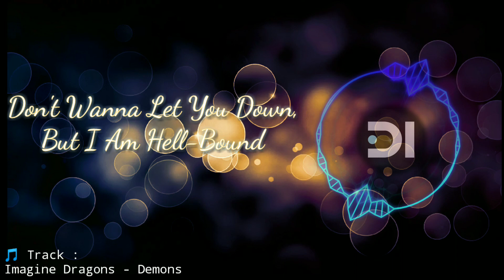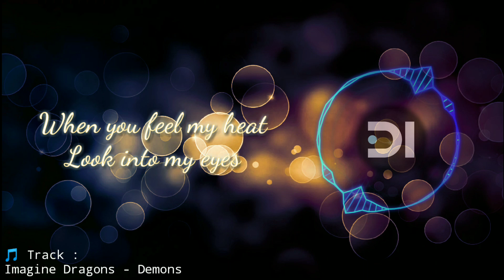Nightcore - Demons (Lyrics)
Lyrics In The Video! Feel Free To Request a Song :)

Click the 🔔 for notification!